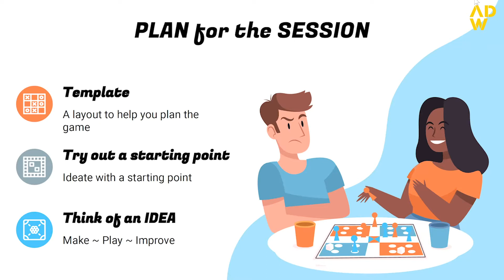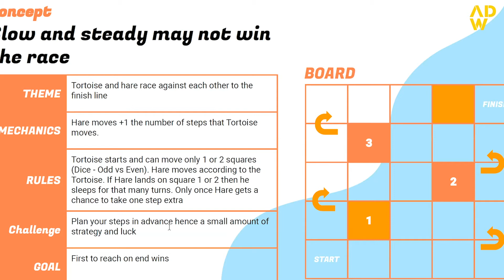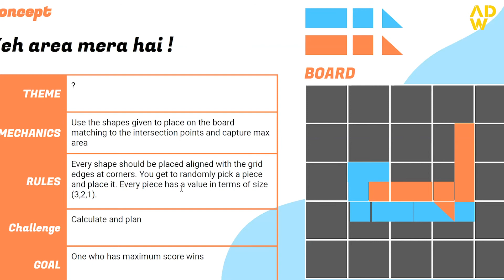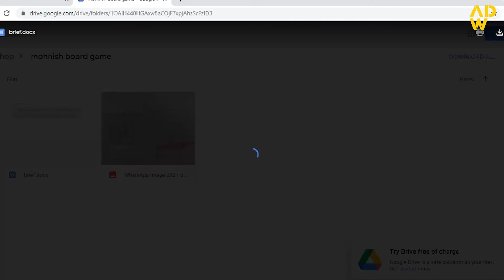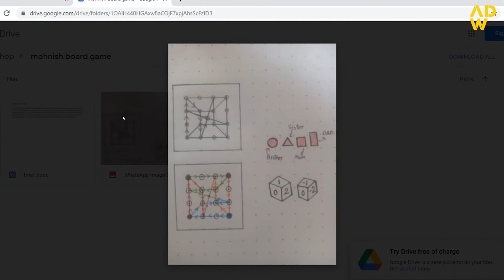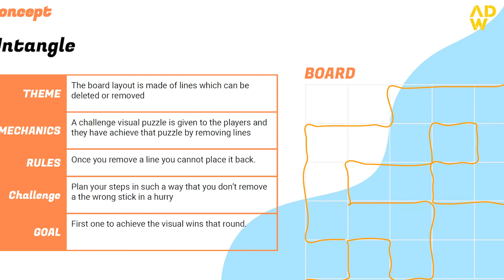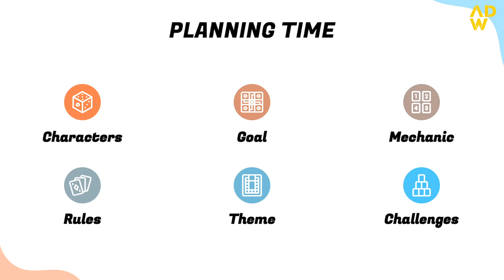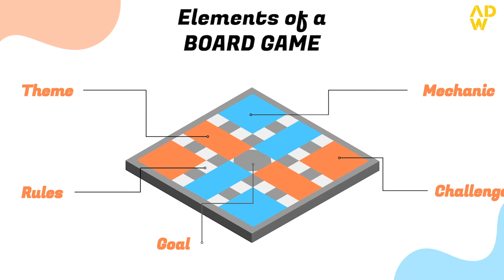Austin Davis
Austin Davis from NID Ahmedabad, a Faculty, Toy & Game Design, Play Experience Designer conducted an interactive workshop on Day 2 of Ahmedabad Design Week.

Topic - How to think of a new Board Game Idea?